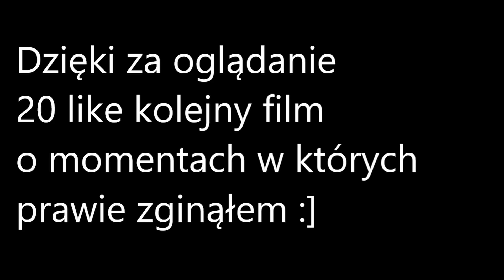Momenty w których prawie zginąłem/stracilem totem #1